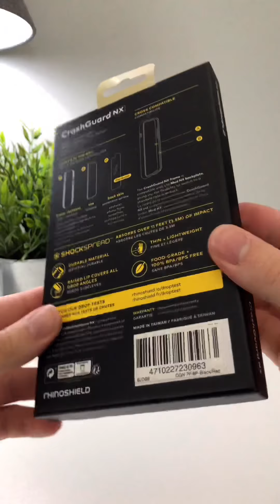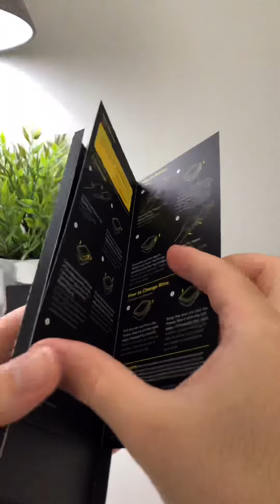BEST IPHONE CASE - RHINOSHIELD CRASHGUARD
Taking a look at the RHINOSHIELD CRASHGUARD @dailycarryedc for more content